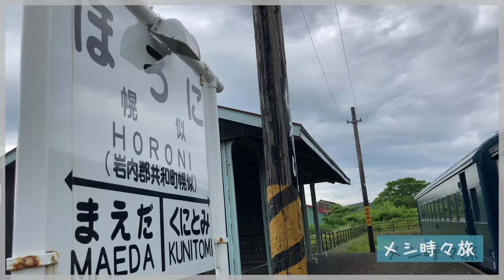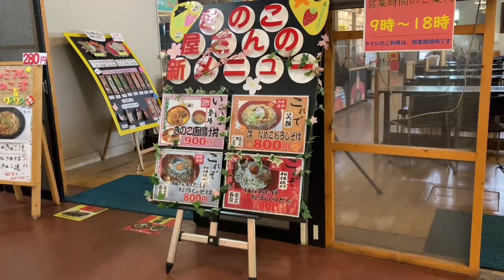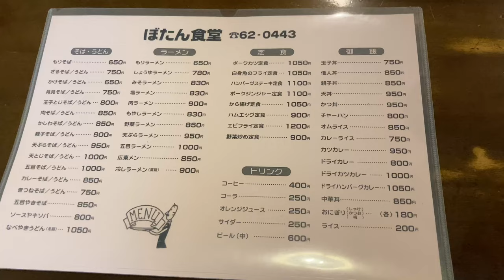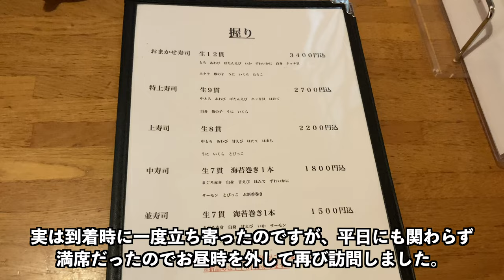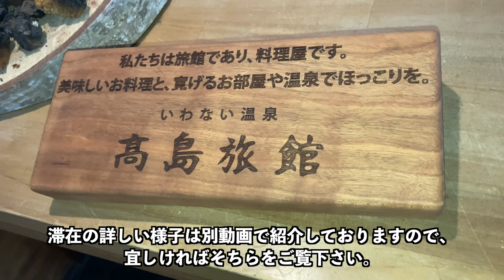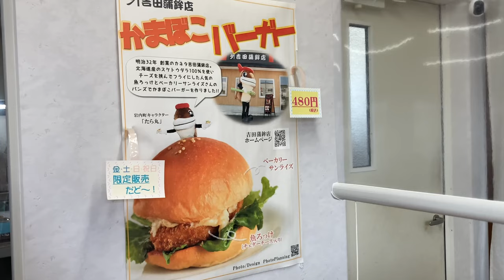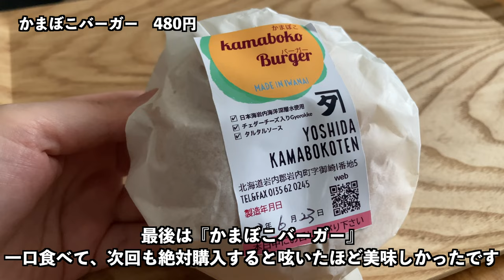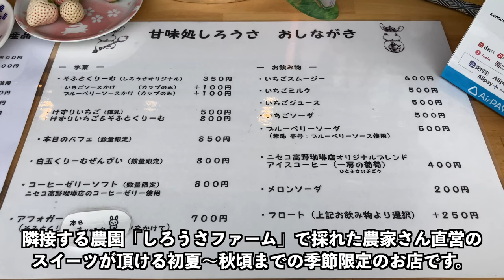【北海道夏の積丹方面グルメドライブ旅】北海道の海鮮を食う/積丹半島の付け根に位置する港町/仁木できのこと苺のスイーツ/回らない寿司と天ぷらラーメン！？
北海道のドライブに最適なコース岩内方面に向かいました。
ここでは美味しいお寿司や海鮮、かまぼこを堪能しグルメドライブに相応しいコースとなりました
この町では岩内神社の祭りや怒涛まつりが開催され活気あふれるシーズンとなります。

またお隣の仁木町では果物が有名で季節ごとに美味しいスイーツが味わえます。

雪が溶けた春から夏、秋にかけて最適なドライブコースだと思います